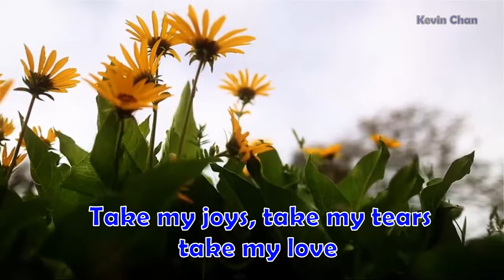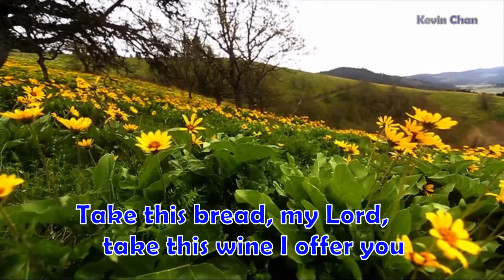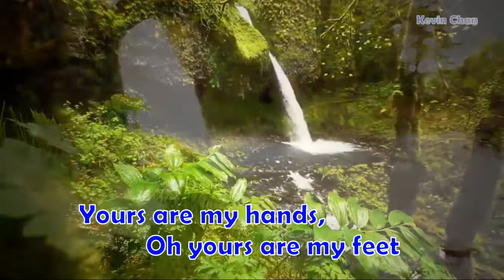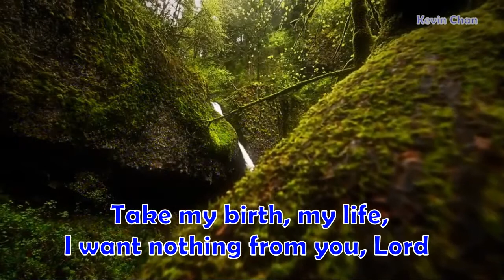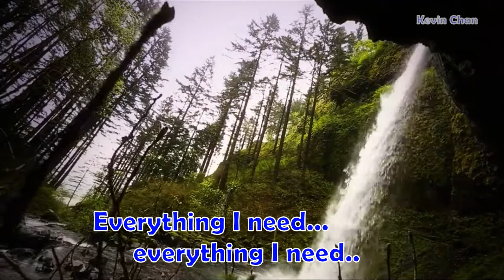Take My Life -Fr. Ho Lung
Inspirational Song